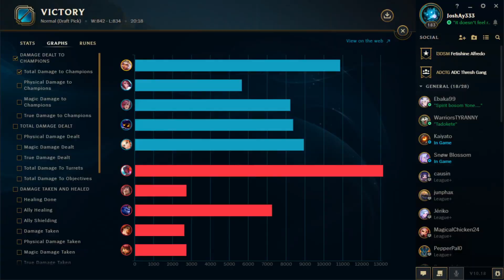A Game A Day 1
"The best thing about the future is that it comes one day at a time."
- Abraham Lincoln

Qiyana :D

This is another re-upload if you noticed because for some reason Davinci doesn't like exporting videos without errors apparently.